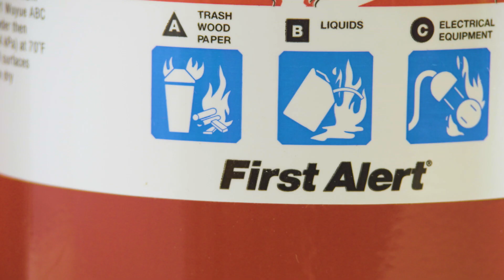How to Use A Fire Extinguisher | DIY Basics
Fire extinguishers are an invaluable tool to help fight smaller fires or to protect evacuation routes in the event of a larger one.  Knowing how to use one in an emergency is critical.  In this video you will learn how to use a fire extinguisher and what to look for when purchasing a fire extinguisher.